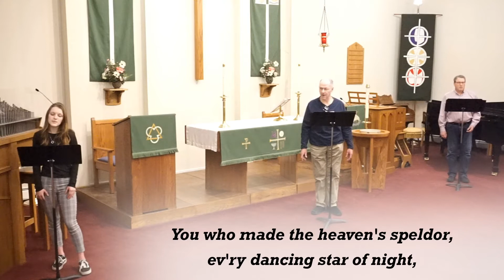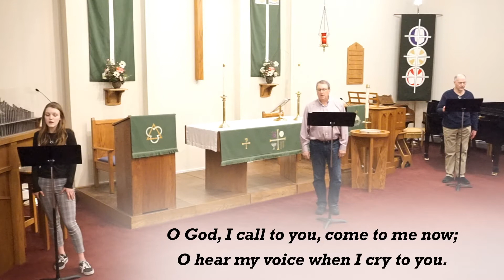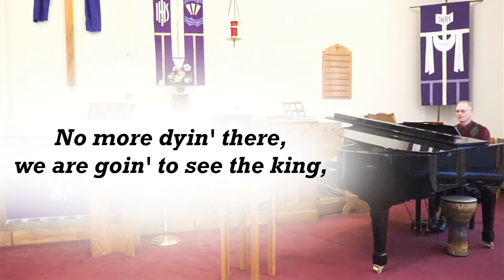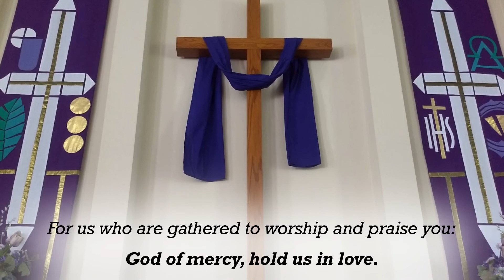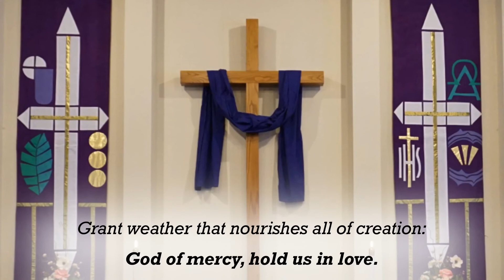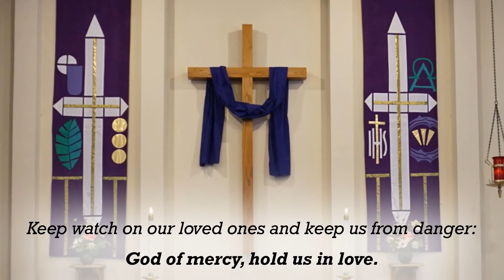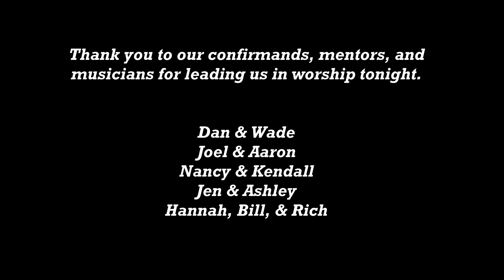Wednesday Evening Service - 3/17/21 - Holden Evening Prayer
We welcome you to this time of worship together, gathering through time and space by the God who is not bound by time or space. You are invited to create a worship space that helps make your worship setting "holy" (set apart). You might have a bible, and light a candle.

JOIN US for this Wednesday Evening Service at 7:00 pm on March 17, 2021. Share this link with others. Let's worship.

Advent Lutheran Church, Harleysville, PA - 3/17/21